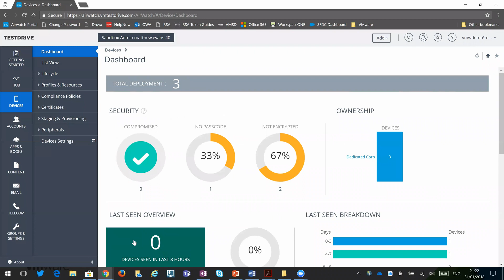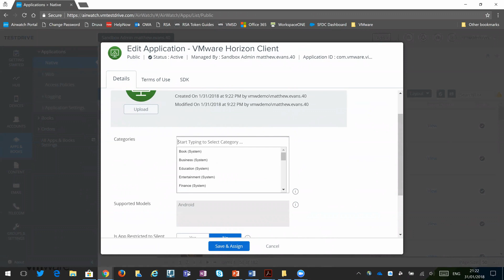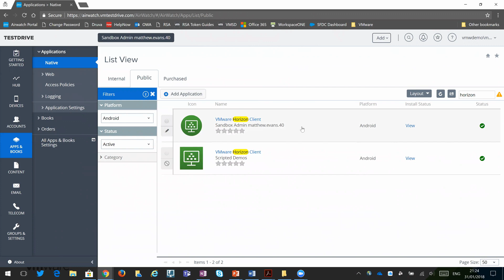Add Apps from Google Play Store into VMware Workspace ONE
Here you'll see how quick and easy it is add apps to the Workspace ONE App Catalagoue from the Google Play Store